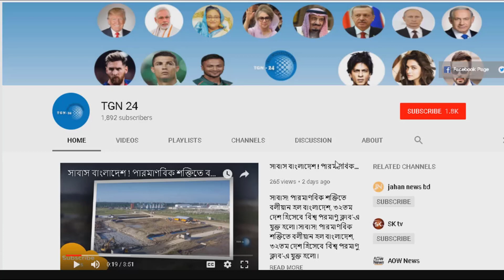ট্রাম্পের জেরুজালেম ঘোষণা প্রত্যাখ্যান করেছে জাতিসংঘ ! ১১৮ টি দেশ যুক্তরাষ্ট্রের বিপক্ষে ভোট দিয়েছে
ট্রাম্পের জেরুজালেম ঘোষণা প্রত্যাখ্যান করেছে জাতিসংঘ ! ১১৮ টি দেশ যুক্তরাষ্ট্রের বিপক্ষে ভোট দিয়েছে  tgn 24

ট্রেন রক্ষা করা দুই শিশুর পর এবার আরেক টি পথশিশু হয়ে গেল দেশের হিরু! দেখুন বিস্তারিত,

বাংলাদেশের বিমান বহরে যুক্ত হচ্ছে নতুন তিনটি বিমান !! দেখে নিন কতটা আধুনিক আর পরিপাটি !! AOW News |